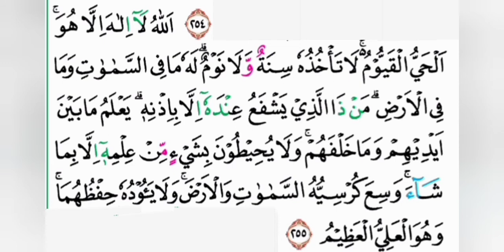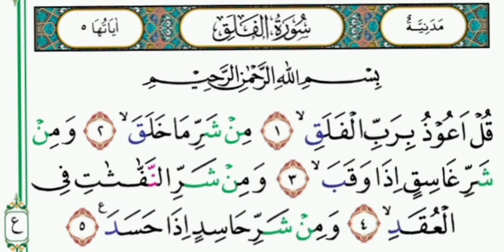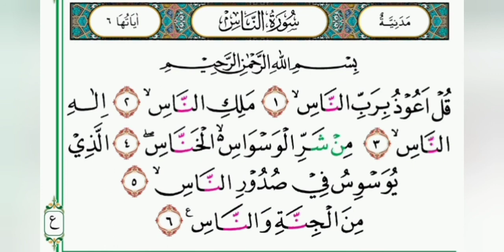7x fatiha 7x Ayatul kursi 7x ikhlas 7x Falaq 7 x An Naas Ruqyah sehr Evil Magic Jin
this ia the best ruqyah for black magic all evil eyes jin sihir hasaad nazre bad and feat of enemies
listen to this every after fake and isya prayers Will protect